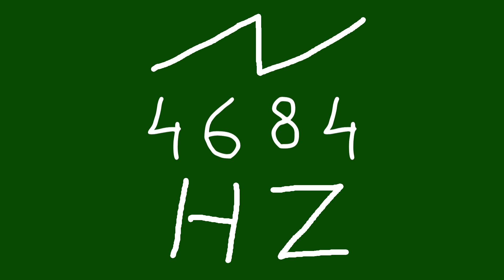4684 hz saw